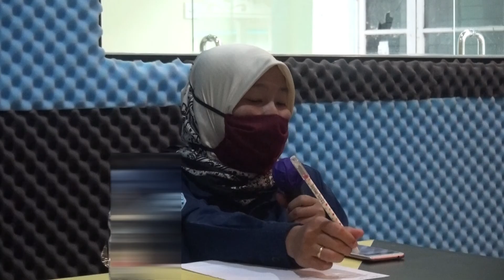Cyber Bullying - Dunia Anak